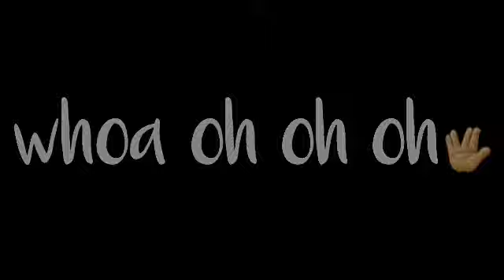Grade 10 sparrow ( mapeh project )